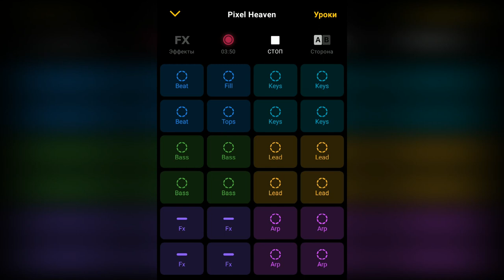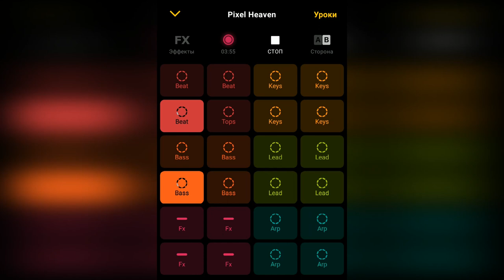Ravel Barada - Pixel Heaven (Rmix, Groovepad)